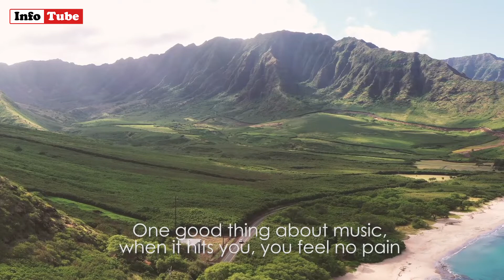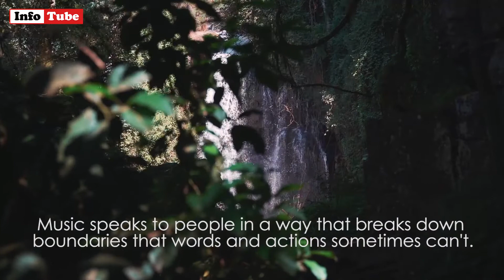RELAXING MUSIC for Stress Relief and Calmness | मन को शांत और स्थिर करें | Best Music Quotes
Watch this video to LISTEN the MUSIC CALM your MIND, RELAXATION and STRESS RELIEF
while watching beautiful NATURE.
Listen to calm down.
Relaxing music for stress relief
Relaxing music for meditation
Relaxing music for yoga
Listen and relax when feeling stressed.
Soothing Relaxation.
Releasing Stress Through the Power of Music.
Best Relaxation Music.
Relaxing music for studying.
Music is best for anxiety.